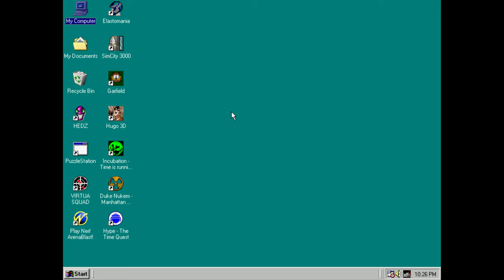Hype: The Time Quest PC Gameplay (Windows 98 - PCem v17)